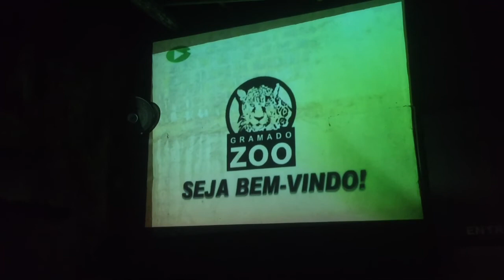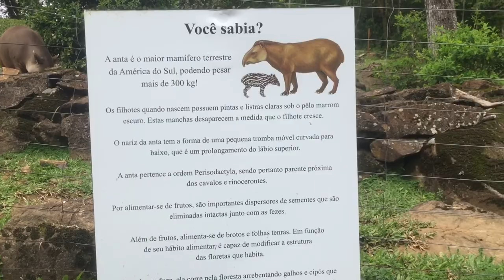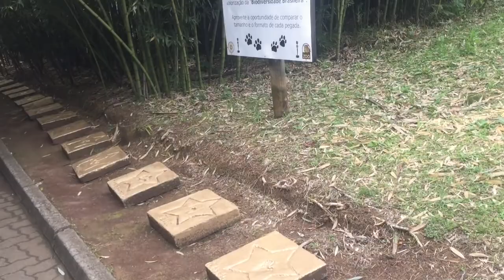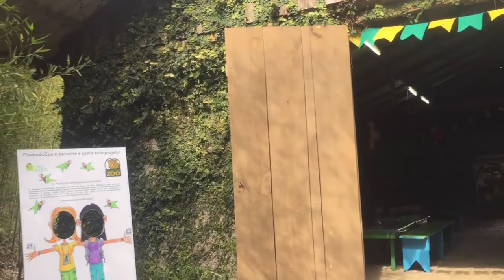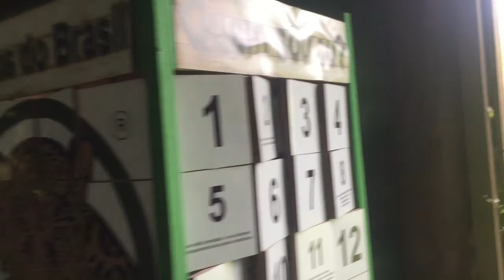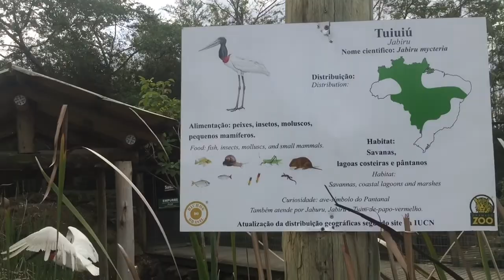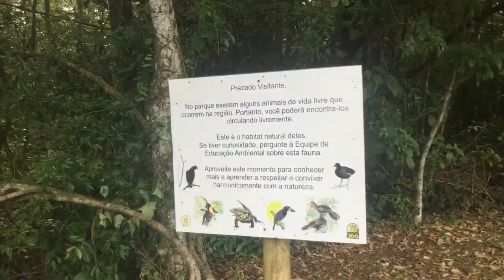Vlog GRAMADO/RS: Aeroporto e Gramado Zoo #1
Vlog da nossa viagem em família para Gramado, lookinho de aeroporto e primeira parada do nosso city tour...

Beijo,

Marília Juliane :)